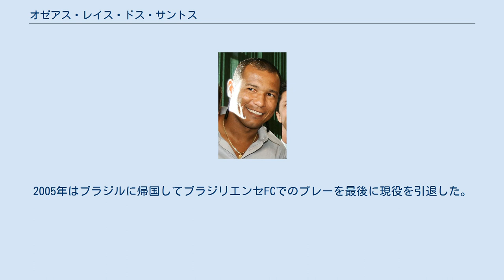オゼアス・レイス・ドス・サントス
オゼアス・レイス・ドス・サントス（Oséas Reis dos Santos、1971年5月14日 - ）は、ブラジル・バイーア州サルヴァドール出身の元サッカー選手。
 アトレチコ・パラナエンセ在籍中の1995年にブラジル全国選手権2部で14ゴールを挙げ得点王を獲得、クラブのセリエA昇格に貢献する。
1996年にはブラジル代表に選出され、親善試合2試合に出場した。
 1997年にSEパルメイラスへ移籍。
1999年コパ・リベルタドーレスでは、デポルティーボ・カリとの決勝戦第2試合の76分に2試合合計スコアで同点となるゴールを挙げ、試合をPK戦へと持ち込ませた。
パルメイラスはこのPK戦を制し、初の南米チャンピオンとなった。
同年のインターコンチネンタルカップ、マンチェスター・ユナイテッドFC戦にアスプリージャと交代で途中出場するも0-1で敗れ優勝を逃した。
 サントスFCから2002年8月に日本のヴィッセル神戸に移籍、1年目は9月15日のコンサドーレ札幌戦でJリーグ初ゴールを決めるなど、15試合6ゴールの成績を残した。
2003年3月15日のJリーグカップ予選リーグのジュビロ磐田戦ではハットトリックを決め、リーグ戦では13ゴールを挙げるなど活躍、神戸では彼がゴールを決めた試合では負けないという「不敗神話」が1年以上にわたり続いた。
その後、半年間母国ブラジルでプレーした後、シーズン途中の7月にこの年がJ1昇格初年度のアルビレックス新潟に移籍。
FWエジミウソン、MFファビーニョらと、変則3トップを形成。
得点は15試合で4得点と期待できなかったが、前線のブラジル人のチームプレーがかみ合うなど、当時低迷していたチームの残留に貢献。
2005年はブラジルに帰国してブラジリエンセFCでのプレーを最後に現役を引退した。